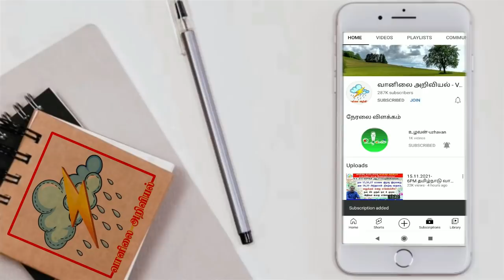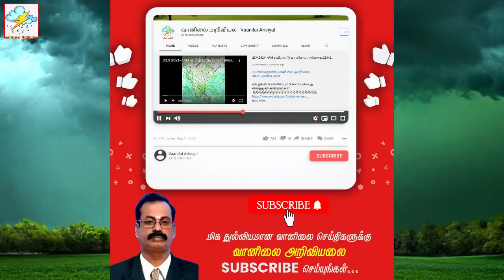16.12.21-4AM ந. செல்வகுமார் தமிழ்நாடு வானிலை ஆய்வறிக்கை.N.Selvakumar Tamilnadu weather report.